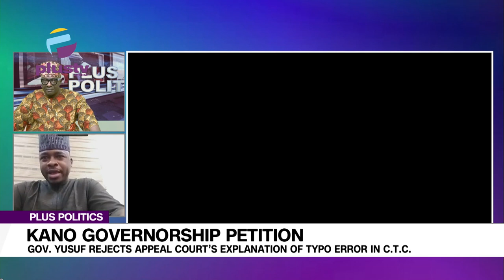Kano Governorship Perotion: Gov.YusufRejects Appeal Court Explanation of Typo Error Un C.T.C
Welcome To Plus Politucs